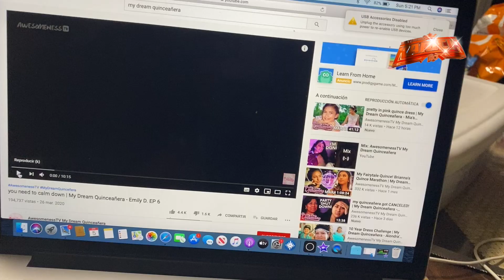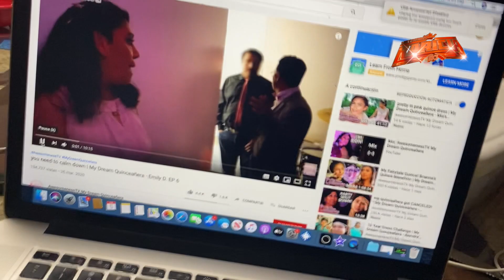Hay que estar siempre preparados para cualquier imprevisto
Sigue mis fotos y videos
Estoy en face book como: